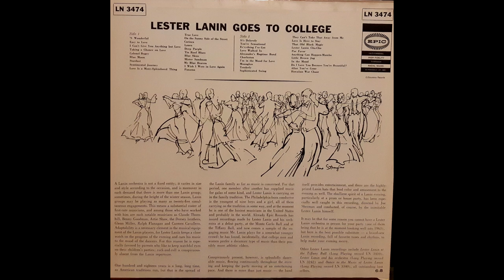Lester Lanin And His Orchestra ‎– Goes To College (12" LP, Mono, 1958)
A1.5
Colonel Bogey
A2.1
Blue Moon
A2.2
Stardust
A2.3
Sentimental Journey
A3.1
Love Is A Many-Splendored Thing
A3.2
True Love
A3.3
On The Sunny Side Of The Street
A4
Carioca
A5.1
Laura
A5.2
Deep Purple
A5.3
Tin Roof Blues
A6.1
Blue Skies
A6.2
Mister Sandman
A6.3
My Blue Heaven
A6.4
I Wish I Were In Love Again
A6.5
Panama
B1.1
It's Delovely
B1.2
You're Sensational
B1.3
Ev'rything I've Got
B1.4
Love Walked In
B1.5
Alexander's Ragtime Band
B1.6
Charleston
B2.1
I'm In The Mood For Love
B2.2
Moonglow
B2.3
Tenderly
B2.4
Sophisticated Swing
B3.1
They Can't Take That Away From Me
B3.2
Love Is Here To Stay
B3.3
That Old Black Magic
B4.1
Lester Lanin Cha-Cha
B4.2
Por Favor
B4.3
Anything Can Happen-Mambo
B5.1
Little Brown Jug
B5.2
In The Mood
B6.1
Do I Love You Because You're Beautiful?
B6.2
After You've Gone
B6.3
Hawaiian War Chant

Nathaniel Lester Lanin (August 26, 1907 – October 27, 2004) was an American jazz and pop music bandleader. He was famous for long, smoothly arranged medleys, at a consistent rhythm and tempo, which were designed for continuous dancing. Lanin's career began in the late 1920s and his popularity increased through the advent of the LP era. Starting with Epic Records in the middle of the 1950s, he recorded a string of albums for several labels, many of which hit the US Billboard 200.